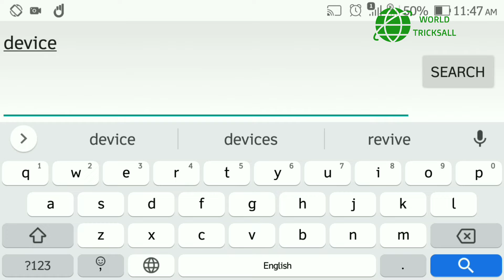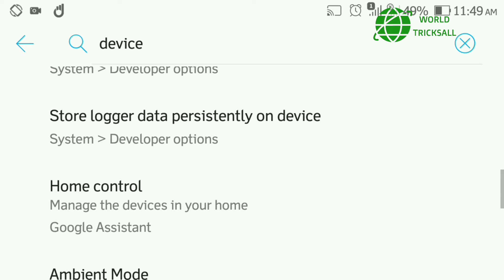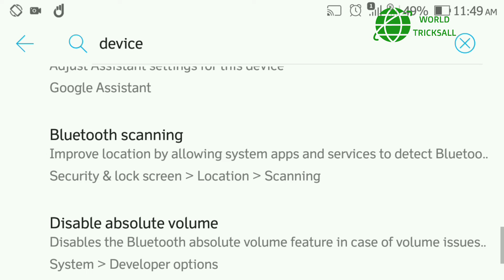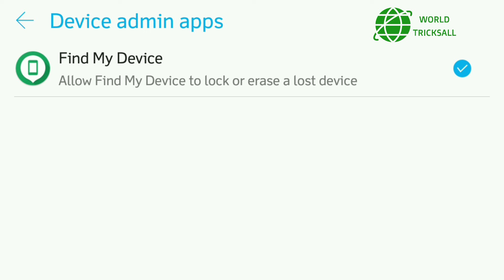To find out if there is a spy app on the phone ഫോണിൽ സ്പൈ ഉണ്ടോ എന്ന് അറിയാൻ